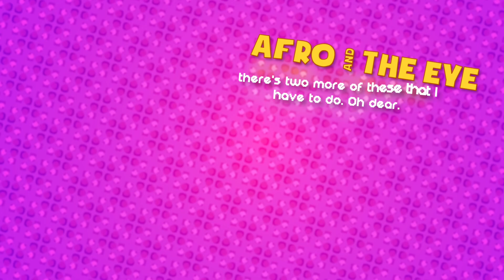The Korok Trials are so annoying! | Legend of Zelda: Breath of the Wild